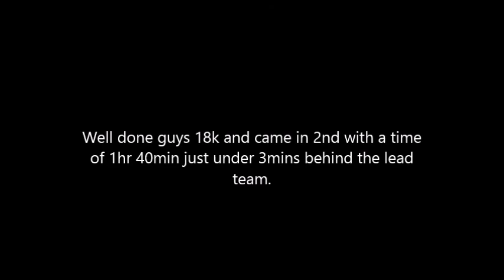Island Iron '14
FCRCC Mixed Distance Outrigger Team take on the Island Iron 18k race for another year.